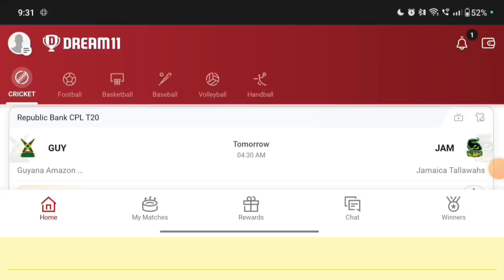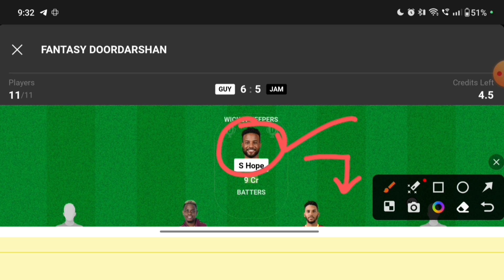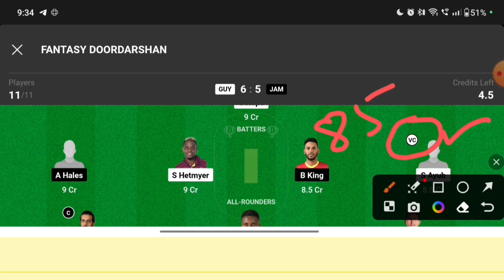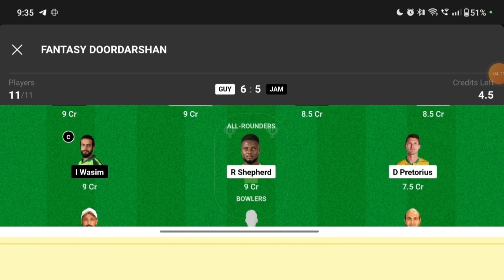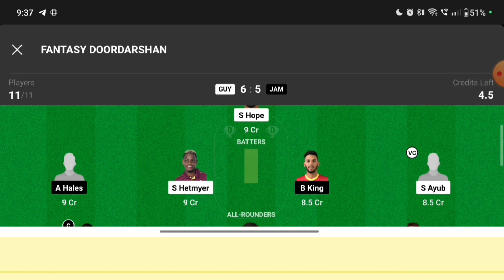GUY vs JAM dream11 prediction today match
Guyana Amazon warriors vs Jamaica tallawahs dream11 team today
Guyana Amazon warriors vs Jamaica tallawahs match today
my 11 Circle
vision 11
howzat
dream11 team
dream11 prediction today
cricket prediction
dream11 prediction
fantasy cricket team
fantasy cricket
vision11
howzat
fantasy cricket
dream11 team of today match
Aakash Chopra